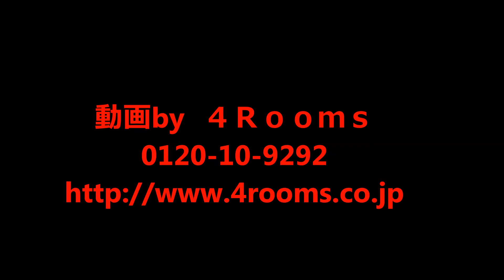成約済み『田町スカイハイツ』3LDK/仲介手数料無料/港区/中古マンション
成約済み ＴＥＬ： / 最寄駅：田町駅徒歩11分　★港区芝浦４丁目/★新規リノベーション済/アフターサービス保証付き/インターネット対応/その他仲介手数料0円物件多数あり